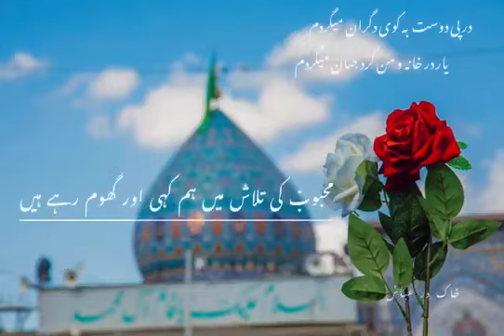New Syed Mir Hasan Mir Status By KarbaLa 72#shortsyoutubevideos